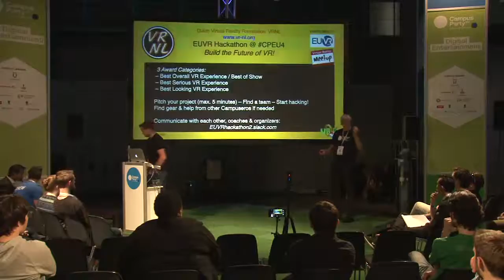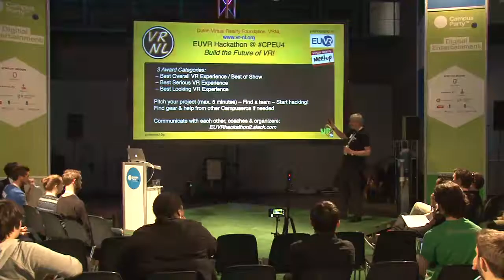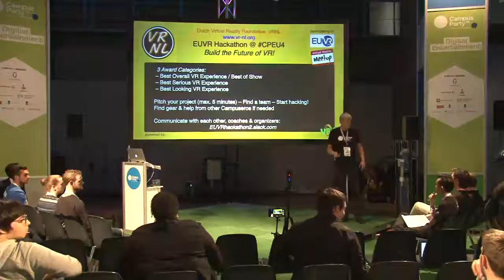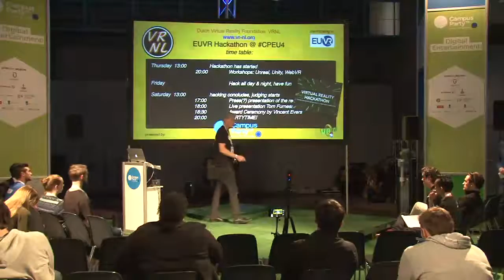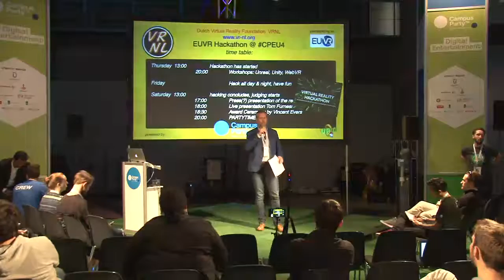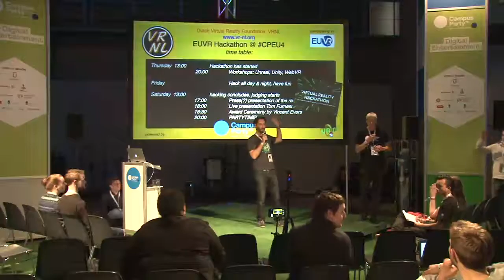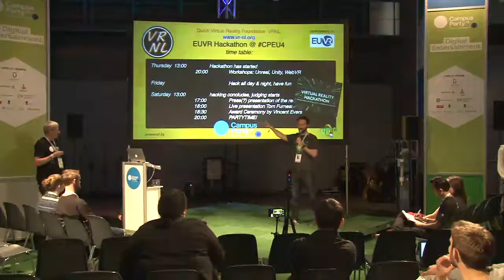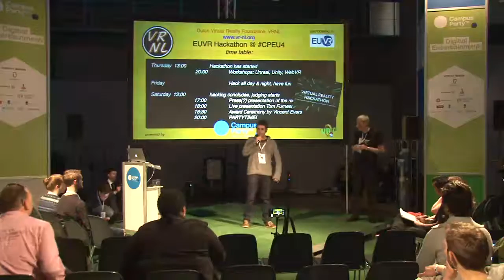CPEU4 - Digital - Challenge vr